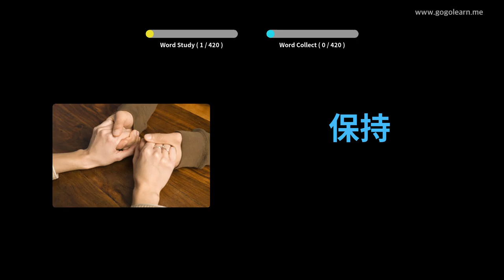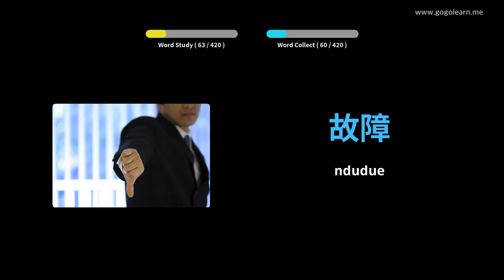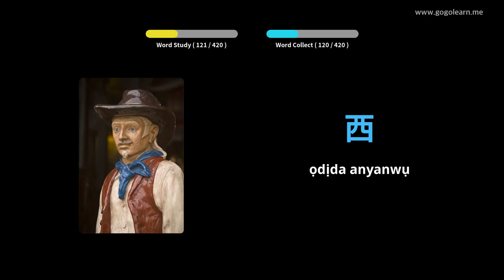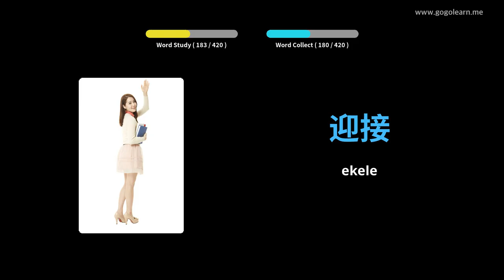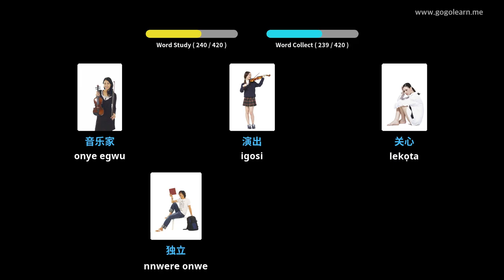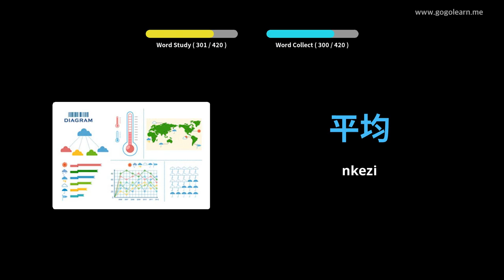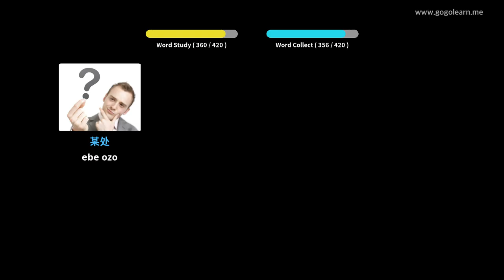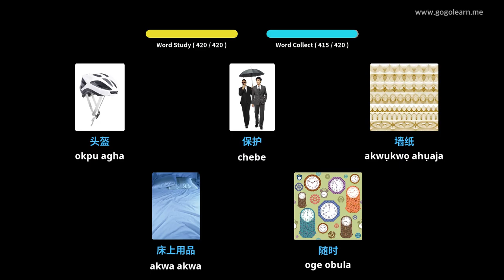Asụsụ Ndị China Arylọ akwụkwọ sekọndrị 2 | Golearn